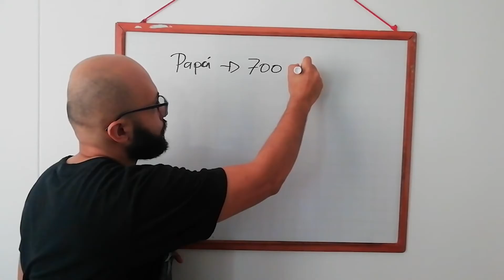Reto Semanal: Busque la oportunidad en cada problema que tengas!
Mi reto para ti esta semana es este: ¡mira el mayor problema en tu vida ahora mismo y encuentra la oportunidad en él!